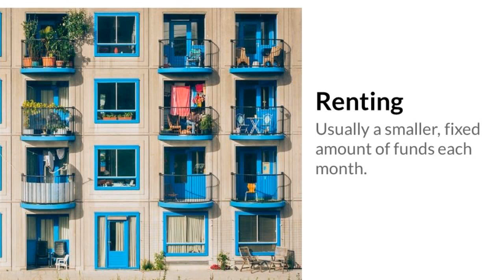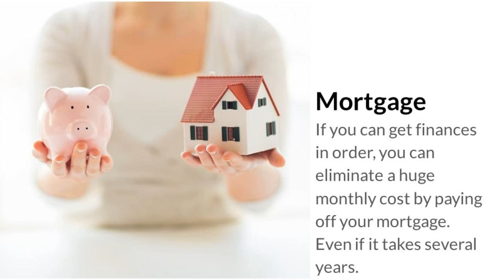BUYING a HOME in Stockton Ca vs RENTING - Everything you need to know -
BUYING a HOUSE - Everything you need to know. Stockton Real Estate - RENTING vs BUYING - Everything you need to know. Motivation: Family Planning - If youre ready to put down roots and start a family, consider buying property. Wrong Reasons - If youre only buying because its time or youre looking to get rich, keep renting.  Money : Buying - Plan to pay more money upfront. Usually at least 20% of the asking price, Renting - Usually a smaller, fixed amount of funds each month.  Bills : Mortgage - If you can get finances in order, you can eliminate a huge monthly cost by paying off your mortgage. Even if it takes several years. Monthly Rent - Youll pay each month no matter what and costs may increase overtime if the property isnt rent-controlled.  Timeline : Settling Down - If youre planning to stay in a place for 5+ years, consider buying Wanderlust - If youre unsure if you want to stay in the city youre in, keep renting.   Credit: : Your Report - If your credit score is 700+ youll likely get the best mortgage rates Still Building - If your credit score is below 700 you may end up paying higher interest rates on a mortgage.  Other Consideration: Upkeep - When you own a home you are responsible for all repairs and renovations.  Maintenance - In a rental, management or a landlord will pay for repairs. Though you may or may not be getting your security deposit back! I hope you enjoyed this free guide! If you have any questions about real estate, Id be happy to help answer them. CA BRE # 01976376 Renting vs. Buying For more Real Estate Information And download your FREE E-GUIDE - Things to Consider When Buying A Home I update this Guide every Quarter.  Homes & Loans for Veterans